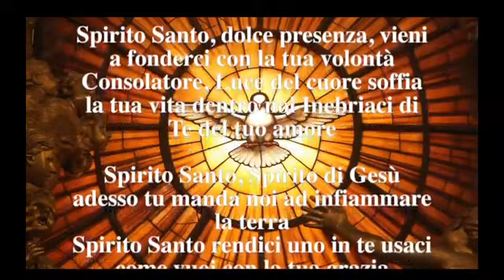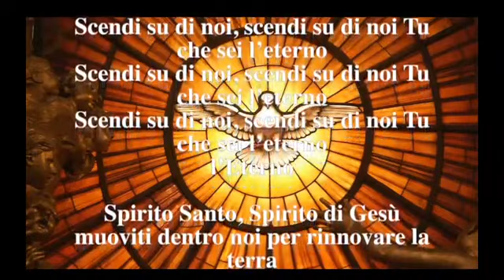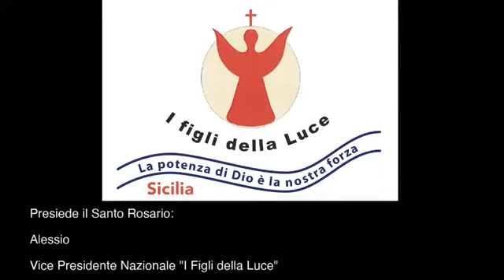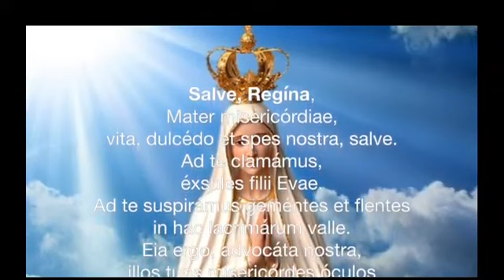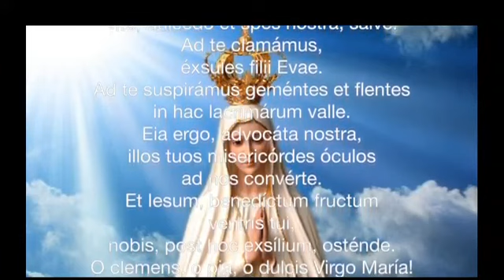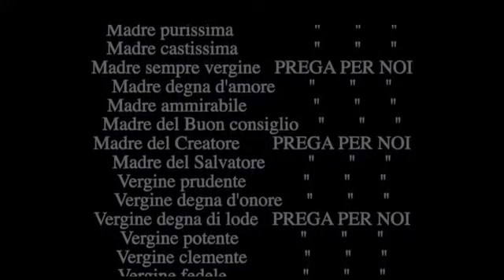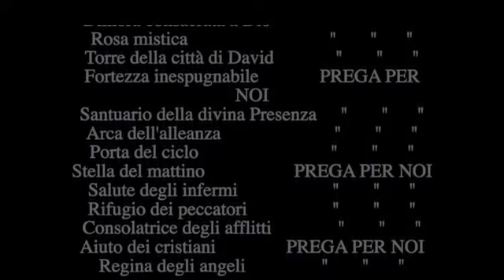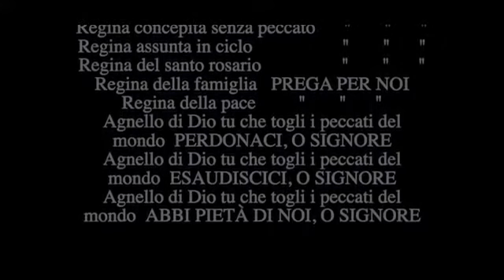26.7.2020 DON G. SUTERA - Le lacrime della Madonna di Siracusa